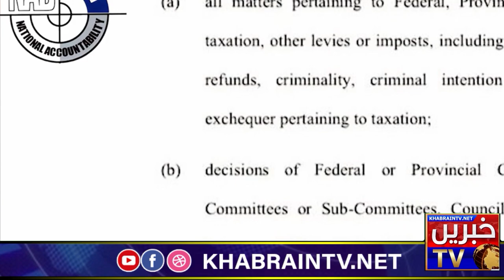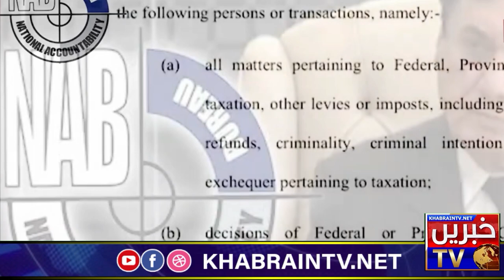New NRO Big Relief for Politicians in Pakistan due to NAB Ordinance 2021